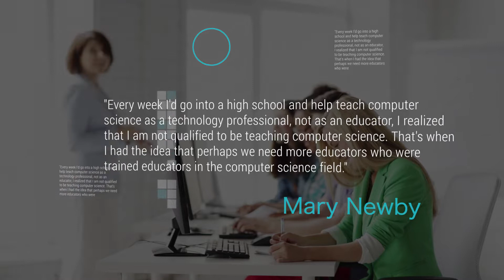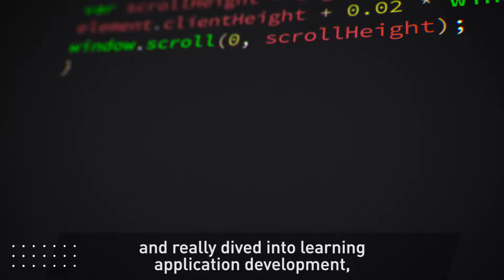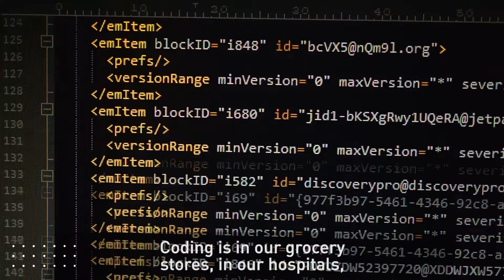Mary Newby Get with the Program